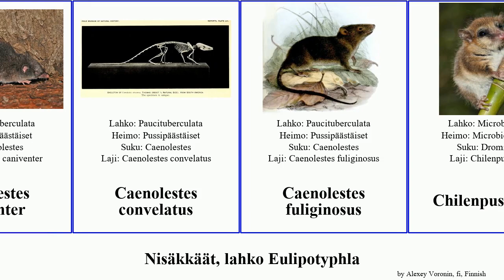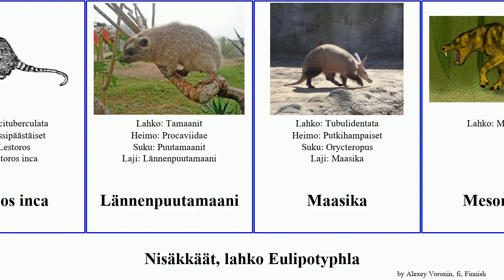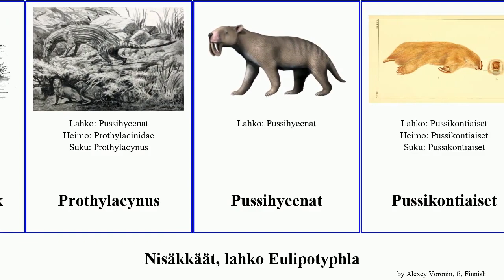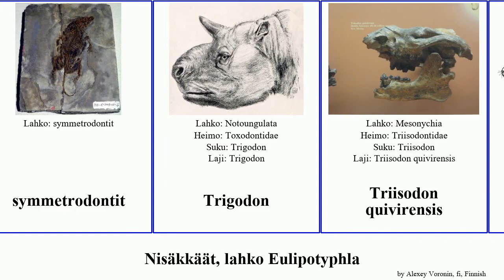Nisäkkäät, lahko Eulipotyphla major mammal inca brucei velox platensis murinus Nesophontes Spence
nisäkkäät lahko Eulipotyphla.
mammal of Order Miscellaneous, language: fi.

Almikit
Caenolestes caniventer
Caenolestes convelatus
Caenolestes fuliginosus
Chilenpussirotta
Condylarthra
Dissacus
Gomphotheriidae
Granastrapotherium snorki
Griphodon peruvianus
Haitinalmikki
Heterohyrax brucei
hyönteissyöjät
Jiangxia
kaguaanit
Kalliotamaani
Kollikodon ritchiei
Kuubanalmikki
Kärsänokkasiili
Lestoros inca
Lännenpuutamaani
Maasika
Mesonychia
Morganukodontit
Nesophontes edithae
Nesophontes major
Nesophontes micrus
Nokkasiili
Nokkasiilit
norsueläimet
Notiomastodon platensis
Notostylopidae
Notostylops murinus
Paleomastodon
Potamogale velox
Prothylacynus
Pussihyeenat
Pussikontiaiset
Pussipäästäiset
Putkihampaiset
Putkihampaiset
Puutamaani
Shuotheriidae
Stylinodon
Sunnyodon notleyi
symmetrodontit
Trigodon
Triisodon quivirensis
Trikonodontit
Täpläkaguaani
Uintatheerit
Ungulata
Vesinokkaeläimet
Vesinokkaeläin
Vintana
Zaglossus hacketti